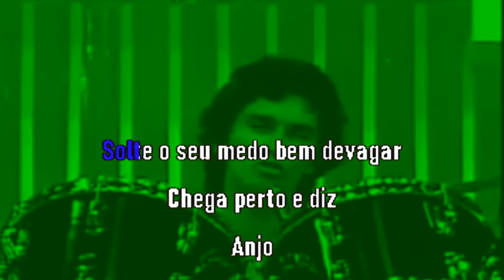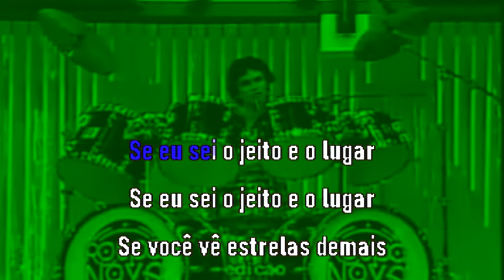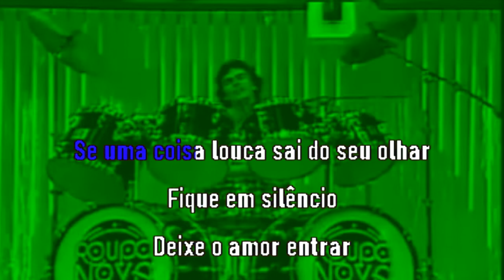Roupa Nova Anjo videoke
roupanova Nos siga no Instagram e peça seu videoke por lá
Este canal não é monetizado portanto não recebe valor algum por visualização sendo tudo direcionado aos detentores dos direitos autorais da obra